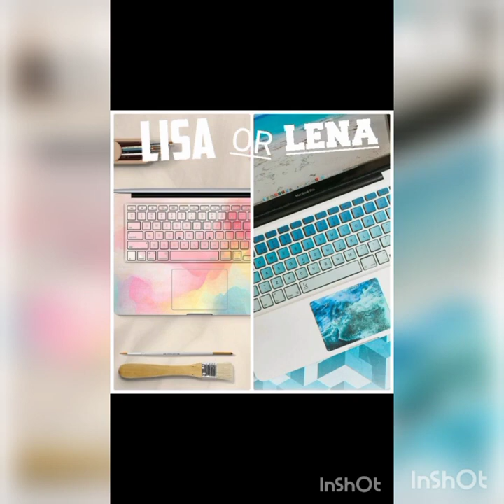Lisa💖 Vs Lena💖 | What do you prefer💖💖?? | ‎@that_this797